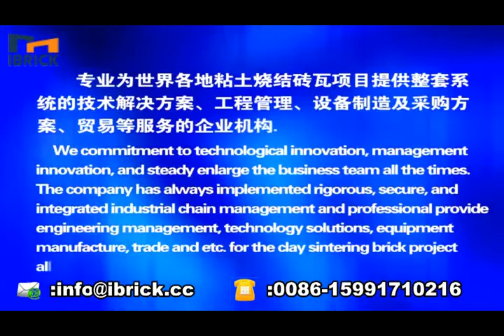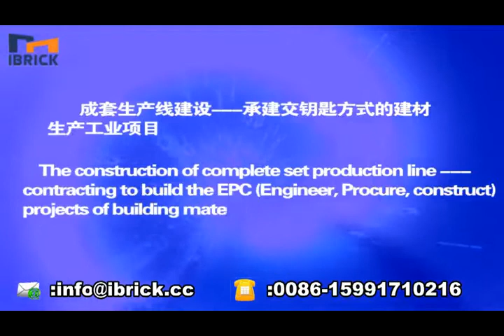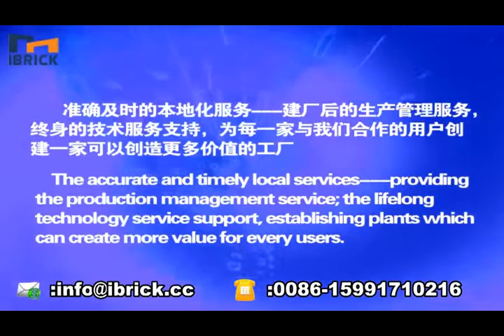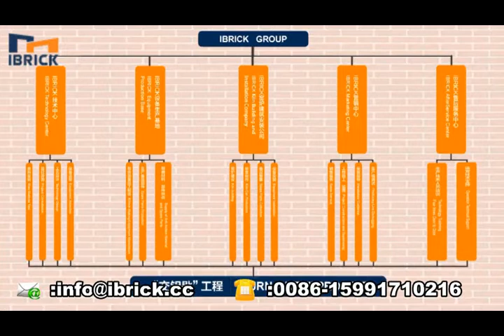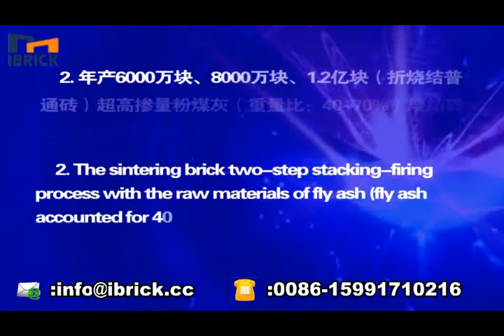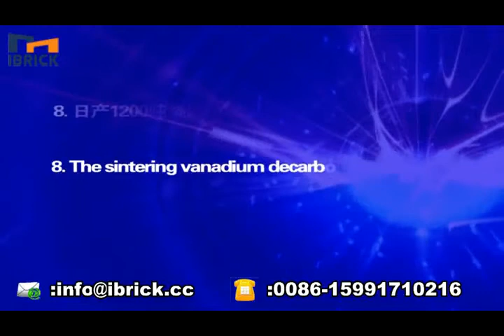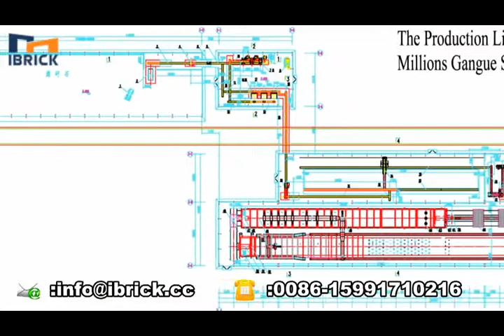Company introduction about clay brick making machine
Shannxi iBrick Technology Co., Ltd. is located in Xi'an, China, one of the four world-known major ancient civilization capitals, the original place of the Qin Bricks and Han Tiles and NO. 1 ancient capital in China. The company develops its business by inheriting the idea of starting business with hardship, individualism and innovation.

Ibrick is the technology experts of global clay sintering brick twice setting&firing process .It is the technology initiator of which firstly professional recommend clay brick sintering twice setting&firing process in the world. It is enterprise groups that professional provide engineering, trade, technology solutions for the construction of the clay sintering brick project. The company has always implemented rigorous, secure, and integrated industrial chain management. The company has excellent performance and extensive influence In clay brick production industry of process technology, project contracting engineering ,construction, complete equipment, technology services and etc areas. It is the world's leader & impeller of clay brick making tunnel kiln twice setting&firing technology .

The company now can provide the following solutions for the cooperative enterprises around the world.
1.Testing experiment of brick making raw materials；
2. Process design for twice setting&firing techniques of clay brick production line ；
3.Technical consult for twice setting&firing techniques of clay brick production line；
4.Engineering contract for twice setting&firing techniques of clay brick production line；
5.Complete equipment supply for twice setting&firing techniques of clay brick production line；
6.Construction supervision for twice setting&firing techniques of clay brick production line；
7.Clay brick production line for twice setting&firing techniques ；

As a enterprise with high aspiration, It commitment to technological innovation, management innovation, and steady enlarge the business team all the times. The company has nearly 30 professional and technical personnels, of which: 3 senior professor, 15 senior titles and intermediate grade , The company completed projects, engineering design, technical services, trade and other business throughout the world. The projects of building materials in Guangdong which were made of coal ash is the highest coal ash adulteration of the world. While also reached the domestic top configuration for the project of 80 million sintering brick in Inner Mongolia. Meanwhile, the company actively open up overseas markets, and set up sintering brick&other building material production lines in Russia, Bangladesh, India, Nepal, Colombia, Mexico, South Africa, Myanmar and other countries. What's more, It created appreciable value to cooperative enterprise.

We are willing to work together with you, keep persisting. Ibrick through continuously innovation and unremitting struggle, become a global brick making cultural promoter...